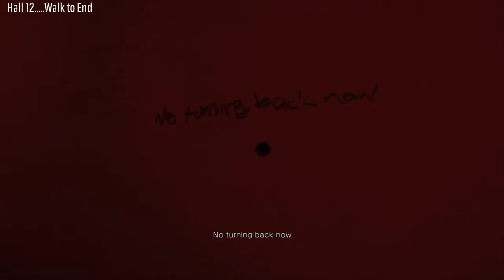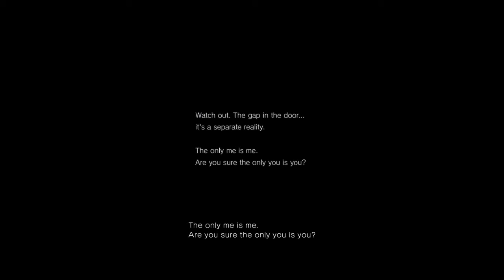Silent Hills PT Walkthrough Part 2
Part 2 of a walkthrough for the Playable Teaser for Silent Hills.